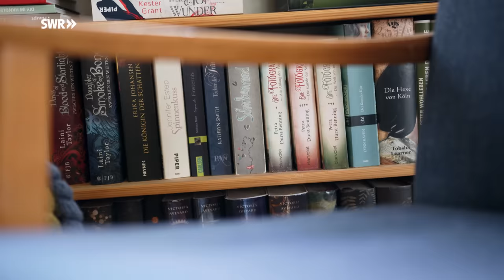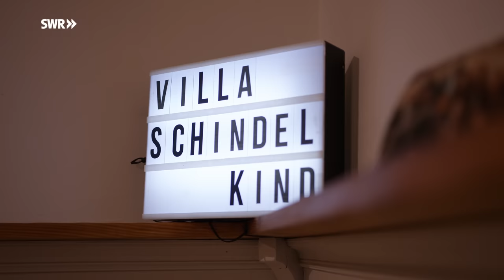Historische Schwarzwald-Villa wird modernes Zuhause für junge Familie | ARD Room Tour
Nadine und Frederik haben sich 2019 ihren Traum erfüllt und eine alte Schwarzwald-Villa mit Schindelfassade gekauft. Sie wollten schon immer ein Haus mit Geschichte.

„In alten Häusern gibt es oft diese kleinen, feinen Details, die diesen Altbau-Charme komplett machen. In unserem Haus ist es unter anderem unsere Wohnungstüre mit der ‚Bitte Drehen‘-Klingel und dem Kastenschloss mit Ziehknopf.“

„Aber Altbau ist auch immer eine Überraschung. Erst macht man die Wand auf und dann schaut man sich das mal an“, lacht Nadine. Ihre Schwarzwald-Villa wurde 1920 auf dem Grundstück eines Sägewerks gebaut. Die beiden verliebten sich in ihre „Villa Schindelkind“ und machen die Neugestaltung und Sanierung zum gemeinsamen Projekt.

Etwa 300.000 Euro haben die beiden für das komplette Haus gezahlt – vieles war renovierungsbedürftig und das meiste sanieren die beiden in Eigenleistung. „Am Anfang habe ich gedacht: Alles easy. Aber der Tag hat dann irgendwann zu wenig Stunden“, erzählt Frederik. Dabei kommt den beiden zugute, dass er Restaurator für Stein und Wandmalerei ist und sich im Metier auskennt.

Aber das alte Schwarzwaldhaus ist groß und beherbergt viele Baustellen. Allein ihr Stockwerk ist 160 Quadratmeter groß, der zweite Stock ist an ein älteres Ehepaar vermietet, das schon seit 40 Jahren in der Wohnung lebt. Das Dachgeschoss bietet noch einmal 100 Quadratmeter, jedoch müsste dazu zuerst noch der Dachstuhl ausgebaut werden.

Das Haus haben Frederik und Nadine möbliert gekauft: mit alten 60er-Jahre-Sesseln, einem Sekretär, Schränken, einem alten Röhrenradio oder auch einem Tresor. Den haben sie liebevoll zu einer Minibar umfunktioniert. „Im Tresor haben wir leider keine Goldbarren oder einen doppelten Boden gefunden“, lächelt Frederik, „aber vielleicht finden wir ja noch was im Dachgeschoss.“

Seit November 2020 wohnen die beiden nun in ihrer alten Villa. Im noch nicht renovierten Herrenzimmer stapeln sich weitere Möbel, die die beiden in ihr Wohnkonzept integrieren möchten. „Vor allem das Internet ist schlimm als Inspirationsquelle – es gibt zu viele schöne Sachen, die man dann haben möchte. Und dann kommt der Punkt, dass man sich fragt, wie man das eigentlich macht“, wirft Nadine ein.

Damit es keinen Streit gibt, haben sich die beiden bei Gestaltungsfragen die Räume aufgeteilt. Frederik hatte in der Küche das letzte Wort und Nadine im Badezimmer. Gemeinsam haben sie ein Faible für die Farbe Grün und alte Möbel.

Besonders die Raumaufteilung im Erdgeschoss mit „Damen-“ und „Herrenzimmer“ hat es Frederik und Nadine angetan. Sichtbar wird diese auch im Parkettmuster, das vom Wohn- über das Damen-, hin zum Herrenzimmer immer hochwertiger wird.

„Es ist ein ewiges Projekt: Wenn wir alles renoviert haben, fangen wir wieder von vorne an.“ Doch dieses Projekt muss erst einmal kurz pausieren, denn Nadine und Frederik erwarten ein Baby.

Ein Film von Julius Schmitt (Redaktion), Enno Endlicher (Kamera), Tobias Neufeldt (Ton) und Daniele Guida (Schnitt). Produktion: EIKON Media GmbH, im Auftrag des SWR.

00:00 Alte Schwarzwald-Villa
00:31 Wohnzimmer
02:07 Esszimmer
03:46 Küche
05:18 Gäste-WC
06:43 Büro
08:34 Badezimmer
10:07 Schlaf-/Kinderzimmer